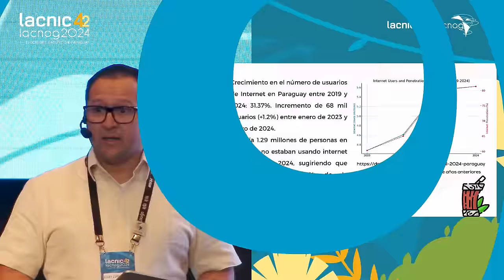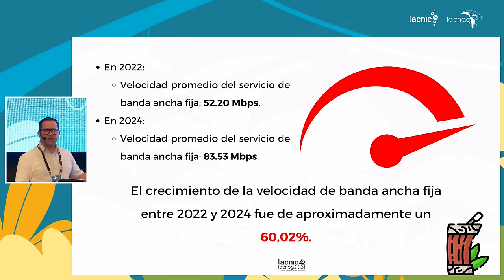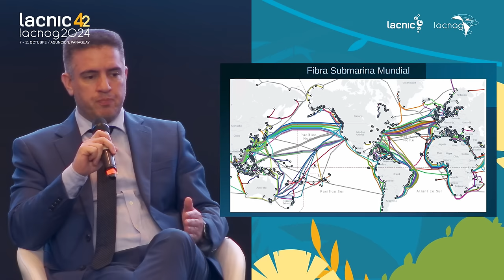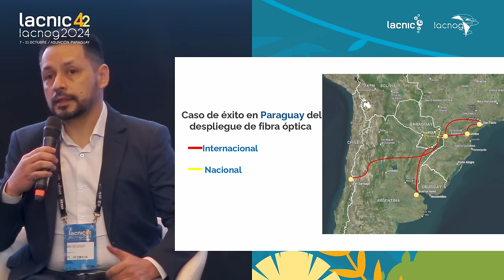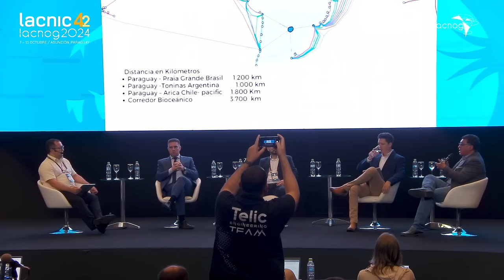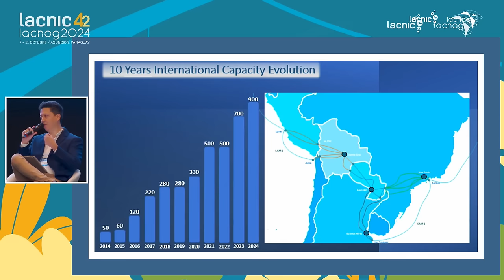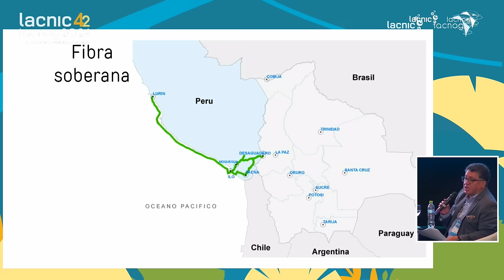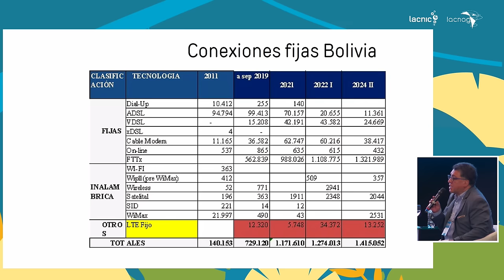Panel: Conectando a un país mediterráneo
Conoce los retos y oportunidades que enfrentan los países mediterráneos en su camino hacia una conectividad eficiente y accesible.